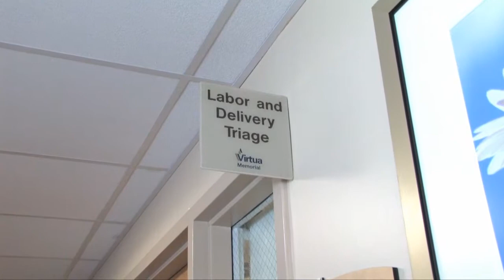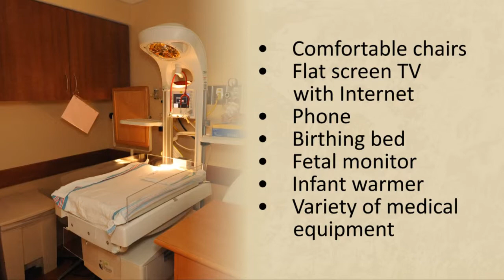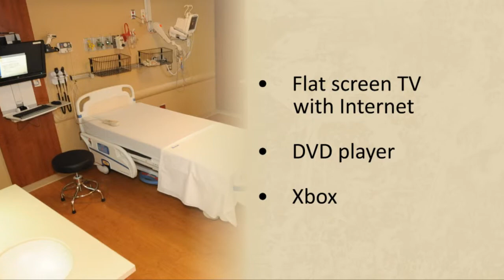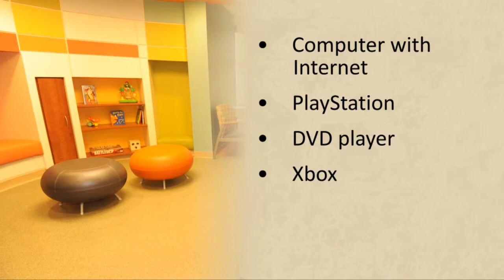Virtua Memorial mother baby virtual tour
A virtual tour of the Virtua Memorial Mother Baby suites and the Pediatric Pavillion.